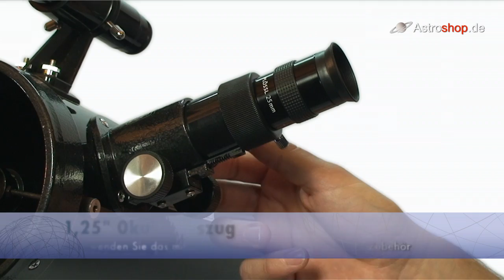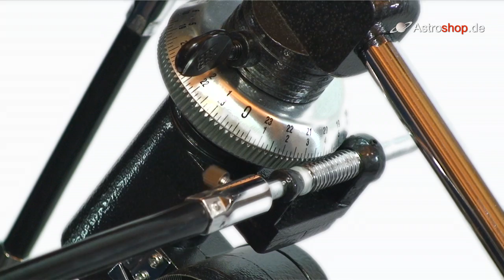Omegon Teleskop N 114-900 EQ-1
Das klassische Newton-Spiegelteleskop, nach seinem Erfinder Isaak Newton benannt, wird mit diesen Abmessungen und dieser Bauweise seit über drei Jahrzehnten auf dem Markt angeboten und hat sich bestens bewährt. Mit 114mm Öffnung ist dieses Teleskop deutlich lichstärker als Linsenfernrohre in der gleichen Preisklasse und wird somit von Einsteigern bevorzugt eingesetzt.

Die Optik 114/900:

Der 114mm-Spiegel ermöglicht sowohl schöne Planetenbeobachtungen als auch interessante "Deep-Sky-Ausflüge". Entdecken Sie die Ringe des Saturns, die Jupitermonde oder unseren Nachbarplaneten Mars, bei guten Bedingungen (während der Opposition) werden Sie erste Oberflächenstrukturen erkennen können. Der Tubus verfügt über einen 1,25" Okularauszug, der alle Standardokulare aufnehmen kann. Der Okularauszug bietet Ihnen ein Fokusrad, mit dem Sie die eingestellten Objekte genau scharf stellen können. Mit dem aufgesetzten 6x30 Sucherfernrohr können Sie die Himmelsobjekte aufsuchen und damit schließlich in das Hauptrohr einstellen. Für die exakte Zentrierung verfügt der 6x30 Sucher über ein Fadenkreuz.

Diese parallaktische Montierung bietet bereits die Möglichkeit, Optiken exakt auf den Polarstern auszurichten. Es kann für jeden Beobachtungsort die richtige Polhöhe bzw. geografische Breite eingestellt werden. Mit Feinbewegungen in der Rektaszensions- und Deklinationsachse lassen sich Objekte feinfühlig einstellen und verfolgen, ein Gegengewicht sorgt hierbei für die genaue Austarierung der Optik.

Die EQ-1 Montierung wird in zwei Varianten ausgeliefert, mit Standstativ oder Tischstativ, genaueres entnehmen Sie bitte den technischen Daten. Das Standstativ ist ausziehbar und in einer Höhe von 70cm bis 120cm aufstellbar, eine Ablagefläche bietet Platz für Okulare und anderes Zubehör. Das Tischstativ ist äusserst kompakt und leicht: Es ist somit ideal für Ausflüge oder Reisen geeignet. Die kleinste der EQ-Montierungen ist extrem leicht, kompakt und passt in fast jede Reisetasche. Sie ist leicht von jedem Einsteiger aufzubauen und kann ebenso einfach von Kindern benutzt werden. Optional ist eine motorische Nachführung in der Rektaszensionsachse nachrüstbar.